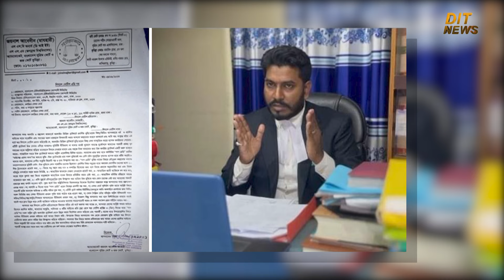পরীমনি অভিনীত ওয়েব সিরিজ ‘পাফ ড্যাডি’বন্ধে আইনি নোটিশ | Porimoni | Puff Daddy | DIT News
সম্প্রতি ওটিটি প্ল্যাটফর্ম বঙ্গ বিডিতে মুক্তি পেয়েছে চিত্রনায়িকা পরীমনি অভিনীত ওয়েব সিরিজ ‘পাফ ড্যাডি’। অশ্লীলতার অভিযোগে আগামী তিন দিনের মধ্যে ওয়েব সিরিজ ‘পাফ ড্যাডি’ প্রচার, সম্প্রচার ও প্রদর্শন বন্ধে আইনি নোটিশ দিয়েছেন সুপ্রিম কোর্টের এক আইনজীবী। বিষয়টি নিশ্চিত করেছেন আইনি নোটিশ পাঠানো বাংলাদেশ সুপ্রিম কোর্ট ও কুমিল্লা জজ কোর্টের আইনজীবী জয়নাল আবেদীন মাযহারী।